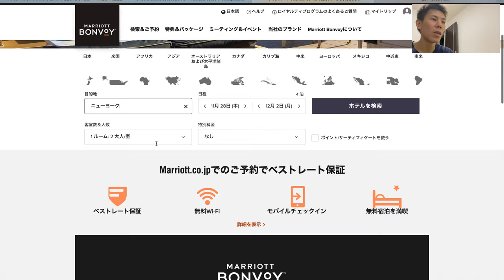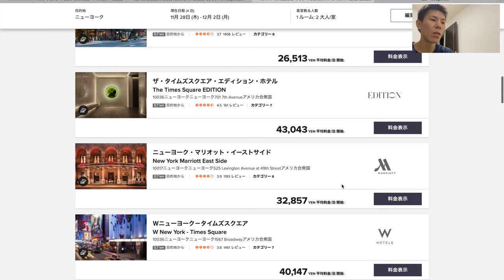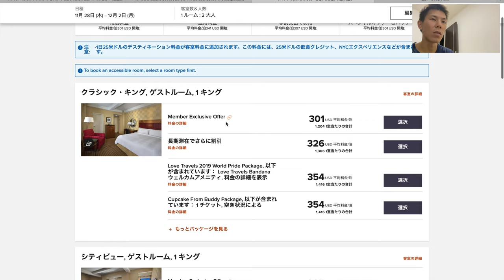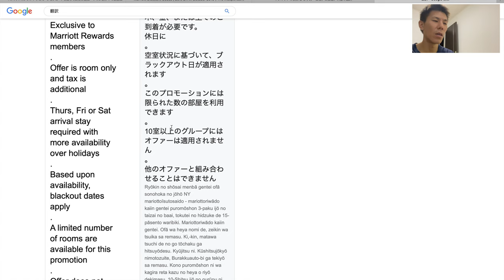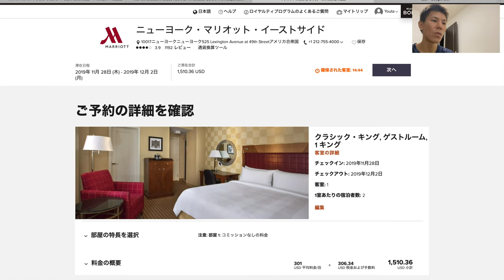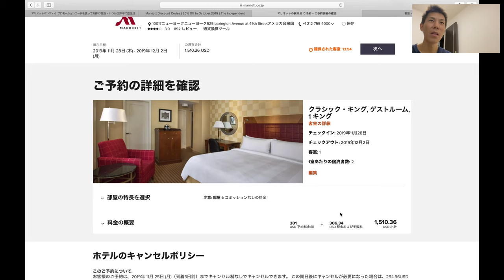【マリオットボンボイホテル＆SPGアメックス】公式サイトから予約する場合、プロモーションコードって入力していますか？次回のニューヨーク滞在ホテルをコード使って取っています！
マリオットボンボイホテルの予約する時にプロモーションコードって利用していますか？私は経験が今までなく、今回初めてホテルをコードを利用して抑えています。結果２９ドルほど価格は下がりました。
利用の際は料金の確認欄をよく見てから利用してください。

「撮影機材」